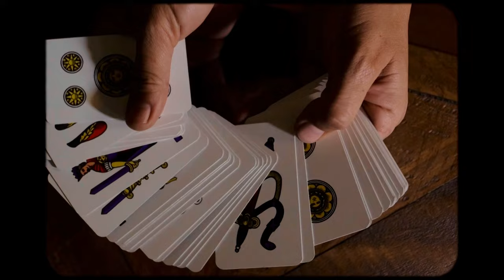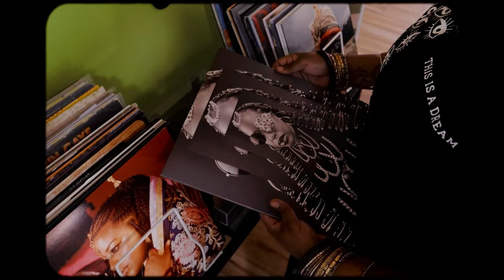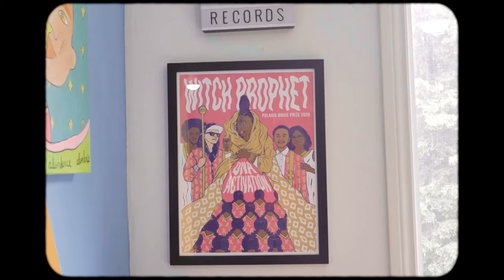Witch Prophet - Dreaming ft. Zaki Ibrahim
Co-Produced by: SUN SUN + Junia T
Written by: Etmet Musa, Zahrah Ibrahim, Francesca Nocera, Jonathon Lindo
*Additional Bass: Junia T
Studio: Train Studios
Recording Engineer: Jonathon Lindo
Mixing Engineer: Francesca Nocera
Master Engineer: Noah Mintz, Lacquer Channel Mastering
Label: Heart Lake Records Inc
Publisher: High Priestess Publishing

Dreaming is off of Witch Prophet's 2023 LP 'Gateway Experience'.

Video Credits:
Director @witchprophet
Videographer @frocasso
Editor @d.g.d.28
Set Design @sunsunart503
Location @stregavilla
Producer @heartlakerecords
Starring @witchprophet @zatakiwon @sunsunbeats @juniat35 @ahutchphoto @rosiemonday @digitalteee @trussfew

Gateway Experience was funded by @ontariocreates @canada.council and Radio Starmaker